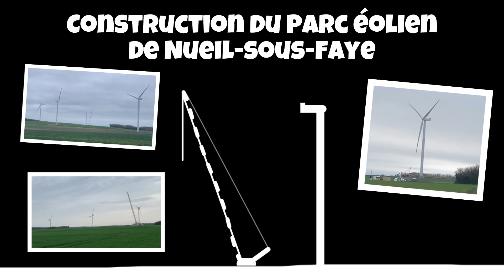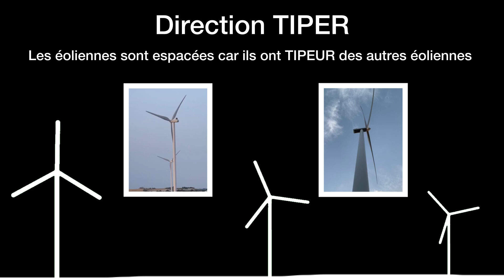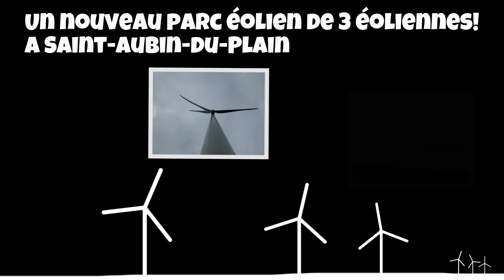Raph_Eolienne - Récapitulatif des Parcs Éoliens de 2024 !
Je trouve que cette année a été bien remplie pour le domaine éolien avec au moins 15 parcs éoliens visités !

Les parcs éoliens que j’ai pu voir de près (nom de parc éolien)
1. Nueil-sous-Faye (construction et test)
2. Tréméheuc
3. Bazougeais
4. Boussay
5. Bocage
6. Tiper
7. Nueil-sous-Faye (en service)
8. Bouin
9. Tinténiac
10. Marcillé-Raoul
11. Aschères-le-Marché et Champarts
12. Champagné-Saint-Hilaire
13. Saint-Aubin-du-Plain
14. Mauzé-Thouarsais
15. Nueil-sous-Faye (en pleine puissance)
16. Antoigné
17. Le Rochereau
18. Guilleville
19. Chemin d’ablis
20. Allainville

Musique Utilisé: Make Your Own Reality - AnimationEpic

Ma communauté éolien (Discord): La team Éolienne - l’éolien Francophone

(Pas obligé)